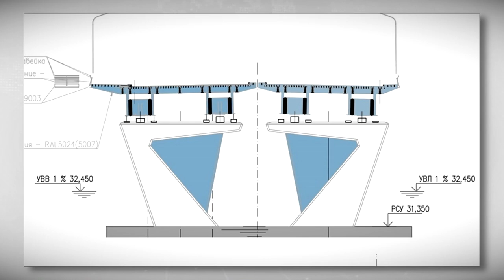Появились новые изображения Западного моста